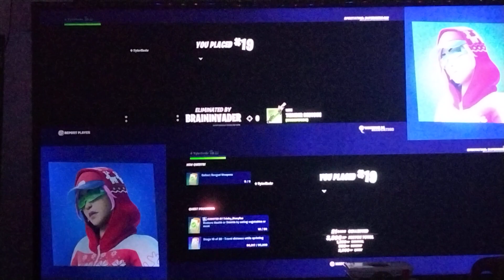January 30, 2023